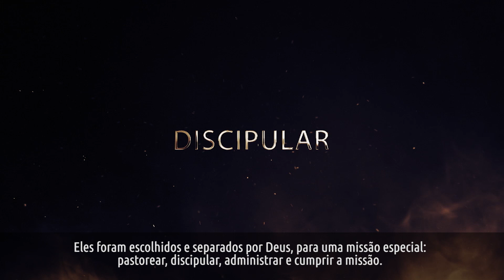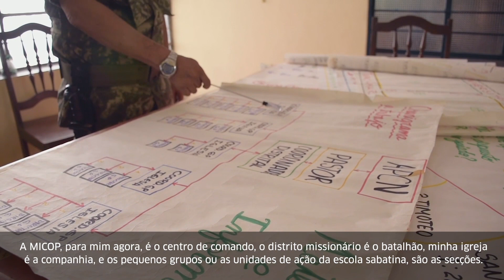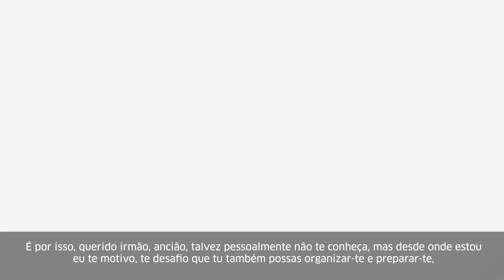#2 Anciãos em Missão | Alamiro Campos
O projeto "Anciãos em Missão" busca fortalecer a missão em todas as nossas igrejas por meio da liderança de nossos Anciãos. Se comprometendo a movilizar sua igreja no evangelismo da semana santa e sendo parte ativa no cumprimento da missão, seja pregando, formando novas igrejas e dando estudos bíblicos.